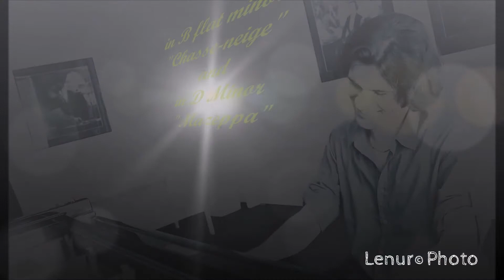Christopher Falzone: Liszt Chasse-neige and Mazeppa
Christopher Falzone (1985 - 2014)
plays Franz Liszt (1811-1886) Etudes D'execution Transcendante S.139: in B flat minor "Chasse-neige" and in in D Minor  "Mazeppa" '